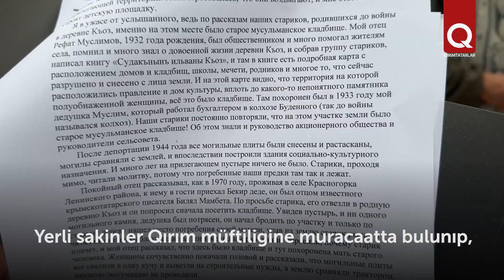Qabristan üstünde bala meydançığı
Sudaq civarındaki Qoz köyünde sürgünlikten evel musulman mezarlığı olğan yerde balalar içün oyun meyldançığı quralar. Yerli sakinler Qırım müftiligine muracaatta bulunıp, mezarlıqnıñ ayaq astı etilmesini toqtatmaq talapnamesi altında imzalar toplaylar.